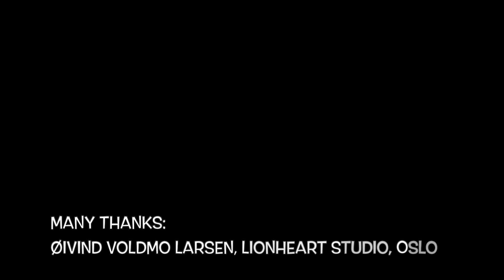Meet The Orange Turbaned Drummer Phildas Bhakta, recording for Monument Alley.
Monument Alley presents: The Orange Turbaned Drummer Phildas Bhakta (Switzerland), recording for Monument Alley.

Monument Alley is a new Norwegian symphonic folk/prog rock duo: Erlend Engebretsen (keyboards, synths) and Astraea Antal (flutes).

Music: Warmup playthrough of working title '2-5c.'
Recorded at Lionheart Studio, Oslo, Norway 2022.
Phildas Bhakta photos: Andy Monk, Phildas Bhakta.
Monument Alley logo/monogram: Stig A. Clason.
Video: Monument Alley.